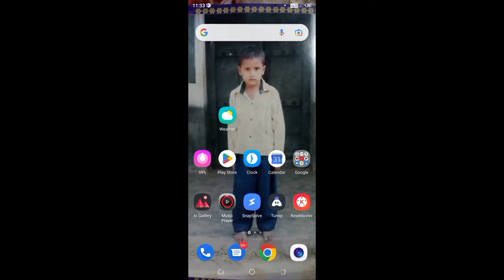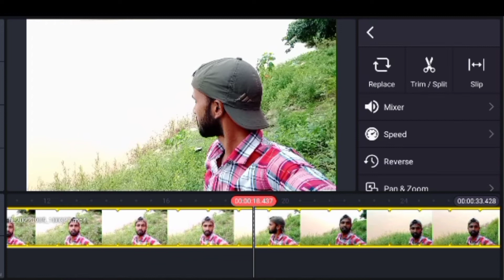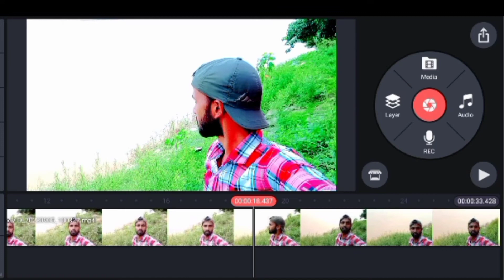How to edit my first vlog||my first vlog editing सिर्फ 3 काम करो video वायरल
Your Quaris -